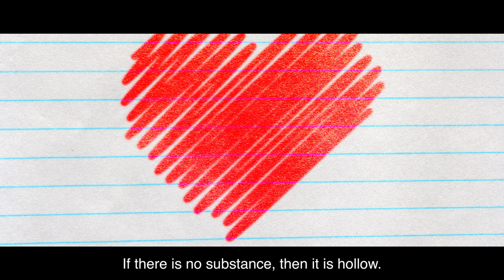Servant Leadership with Mr Lim Boon Heng - Inspiring Stories for Work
Mr Lim Boon Heng shares one of his guiding principles in life – to distinguish between ‘form’ and ‘substance’, not to let the trappings of wealth detract one from the motive of the work.

He also talks about how he sanctifies work with prayer, and how having a statement of purpose helps guide his work during his time in NTUC, and more recently in his current role as Chairman in Temasek Holdings.

“God is everywhere. And all you have to do is whenever you have a moment, try to pray to Him. Pray to Him can mean talk to God in your mind... When you have that moment of peace and quiet, just do that,” shared Mr Lim.

Mr Lim Boon Heng is one of the speakers at the Christ@Work Conference, organised by The Catholic Business Network (CBN) on Monday, 28 October 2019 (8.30 am to 6.00 pm).

Inspiring stories. From stories about being at the lowest point in life, to losing a child or a spouse to encounters with the God who made us and knows us. These are just a sampling of stories ‘new parables’ about how people have walked their journeys in life either with the Lord or finding him later as a result of the challenges they faced. Families and individuals have found the sometimes subtle but recognisable workings of the Lord in their circumstances.